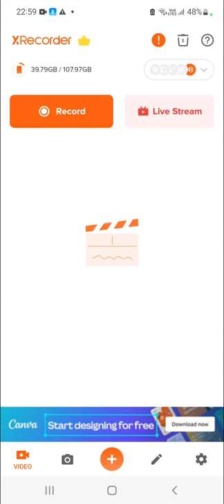SETTING UP A FOOD STALL!SEABEARD PART8